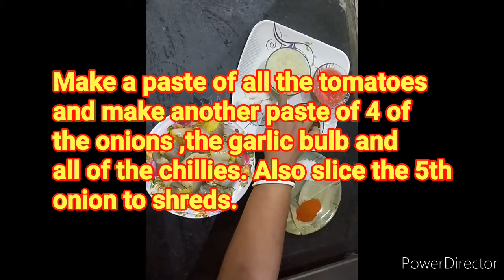Loitta macher kosha recipe by Sunanda's kitchen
Too easy to make and very tasty to eat.